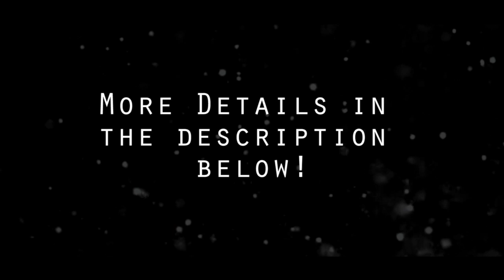Tina Turner Niece Became My Roommate ! Must Watch ! Story Time